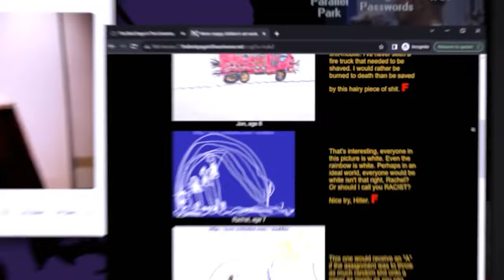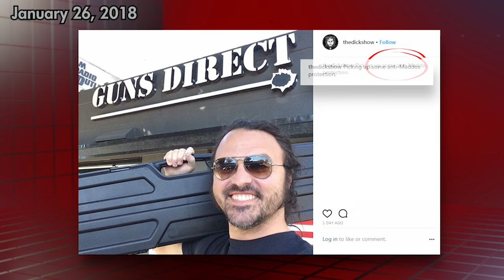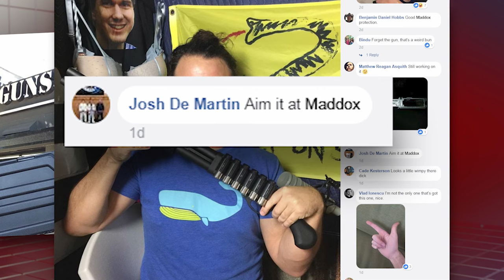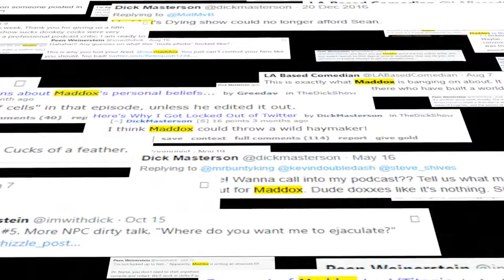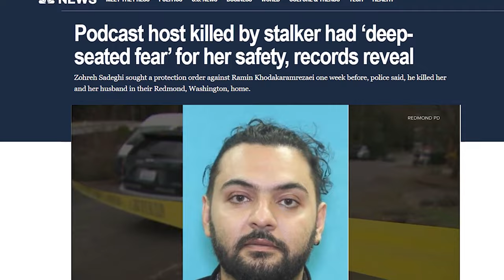When Stalkers Snap - When Fans Become Stalkers - Chapter 7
Stalker Fanboy has made numerous threats over the years and stalked me in person at Vidcon in 2019, when he came to the event wearing a t-shirt with my name on it after he heard I was "en route." He even bought a gun specifically to use against me. His hate mob has made a number of violent threats and stalked me in person at his encouragement (he has offered rewards for people to harass me in person). These patterns of behavior are similar to Selena Quintanilla's murderer, Yolanda Saldívar, who became obsessed with Selena and killed her when she was rejected.

NOTE: This video will be demonetized by YouTube for obvious reasons, which will hurt reach. If you want to help, you can do your part by sharing it everywhere you can, especially with journalists. There's a lot more to this story...

CHAPTERS 7 - GUNS
00:42 Skip intro
01:04 Yolanda Saldivar killed Selena
01:36 Fanboy's obsession takes a darker turn...
02:24 Fanboy / Dax Herrera stalked me in person at Vidcon 2019
03:37 A podcaster named Zohreh Sadeghi was killed by an obsessed stalker named Ramin Khodakaramrezaei

Brett Mann - Maddox Metal Riff
AudioNetwork - Mystery Train - duet-cooking-experience-poignant
"Spinning" by Kara Square 2011 - CCMixter
"Donnie Ozone - Kaleidoscopic Visions (Prod. by Robbero)" by Robbero 2014
Night Watch by nop - 2013 nop,  Antony Raijekov